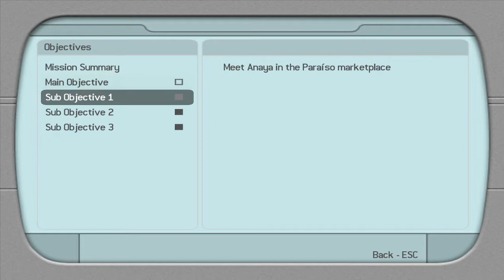Let's Play Tomb Raider: Legend (Blind) - Paraiso - Part 3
Having escaped the town, made the dangerous trek and gone through a flashback en route to the Tiwanaku ruin in Peru, it's time for Lara to raid another tomb. It's a little more personal this time as she expects a piece of her past to be left behind but things never go quite as simple as that...

Previously on the channel, I played the remake of the first Tomb Raider game that also exists after Tomb Raider: Legend in the timeline with Tomb Raider: Anniversary:

Tomb Raider: Legend is an action-adventure game developed by Crystal Dynamics and published by Eidos Interactive. It was released in 2006 for DS, Gameboy Advance, GameCube, PlayStation 2, PSP, Windows PC, Xbox and Xbox 360. It was subsequently ported to the PlayStation 3 in 2011.

Legend is the seventh "mainline" game in the franchise and the first of six (to date) mainline Tomb Raider games by Crystal Dynamics. In addition, the franchise features seven spin-off games (including mobile exclusives), three feature films, six novels, comics and an animated series.

Tomb Raider: Legend stars the iconic Lara Croft in another adventure. This time out, Lara's past catches up to her as the events surrounding the death of her mother during her childhood collide with the death of a friend in her early exploring days. Her friend may not be as deceased as originally believed and what she's up to is on a collision course with the ancient artifacts that killed Lara's mother.